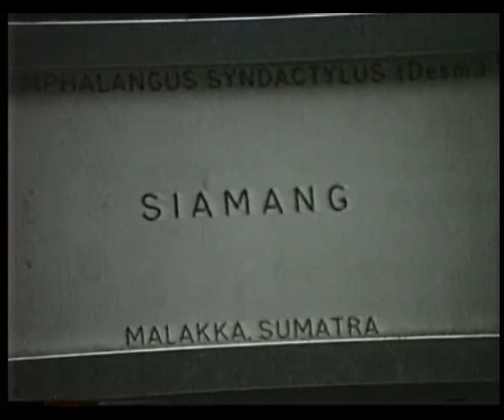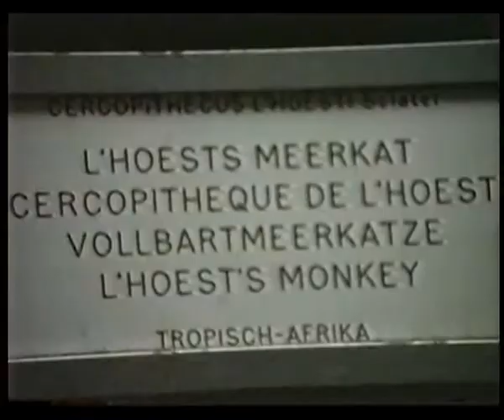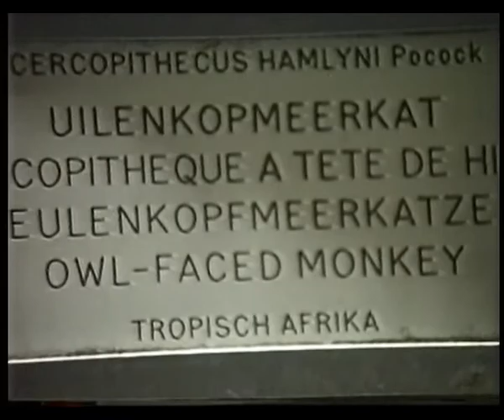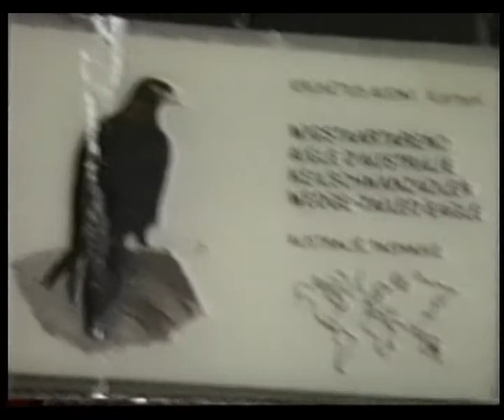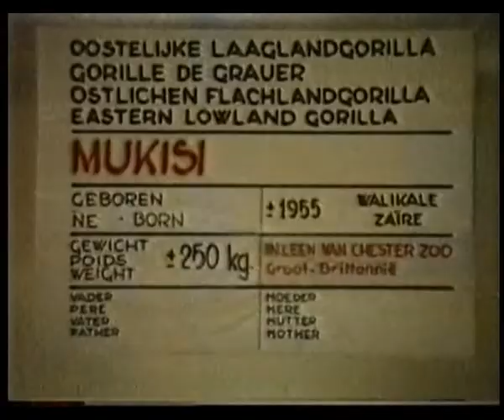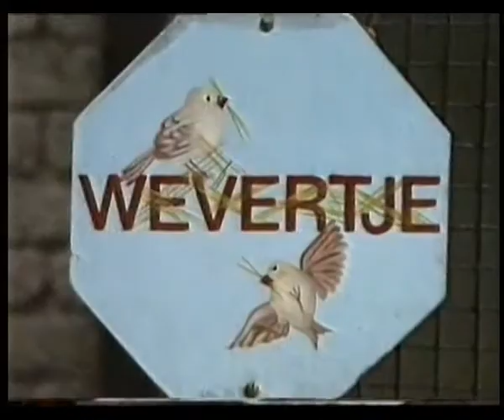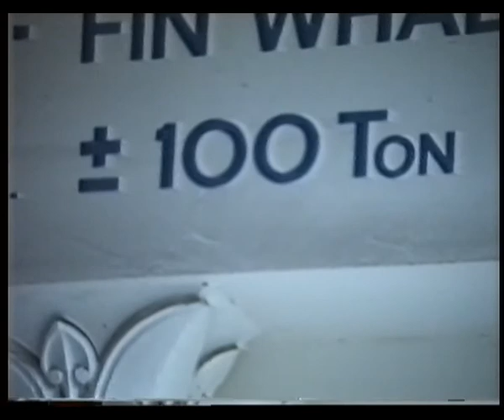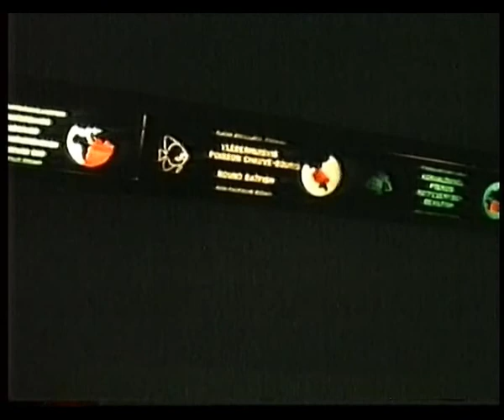1988 08 - Zoo Antwerpen (720x576)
Zo zag de dierentuin van Antwerpen er in 1988 uit.